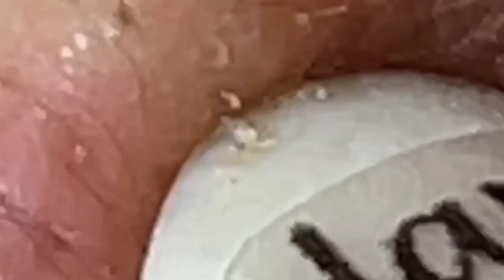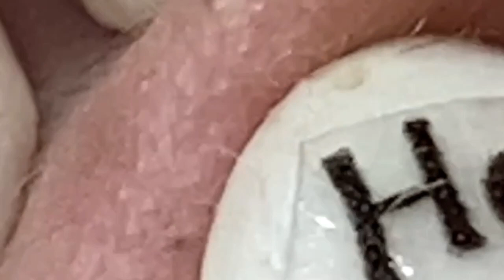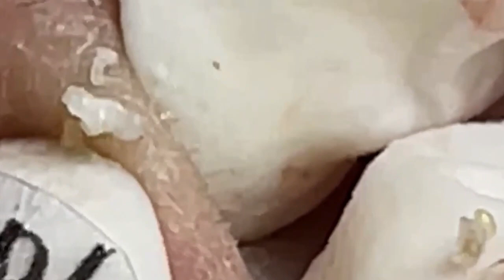𝑁𝑒𝑤 𝐻𝑜𝑝𝑒 𝐹𝑟𝑜𝑚 𝑉𝑖𝑑𝑒𝑜 𝐿𝑢𝑥𝑢𝑟𝑦 # 7259